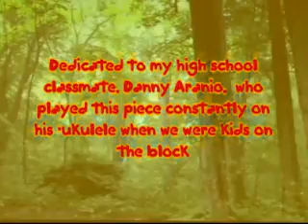Jazz for Seniors-Misty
A classic piece written by Erroll Garner. My high school buddy played this constantly on his 'ukulele every time we headed to Kailua to go body surfing in the early 1960's. This is for him. Memories of days past.